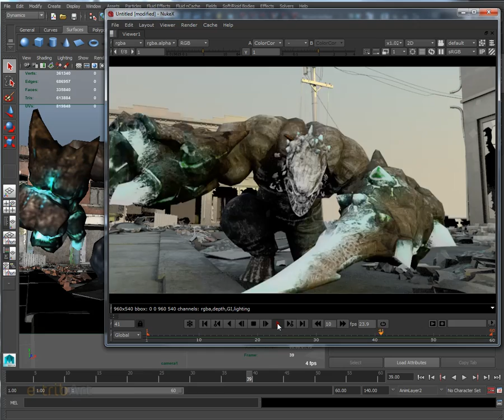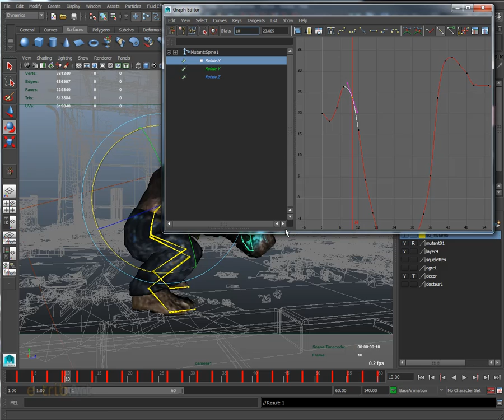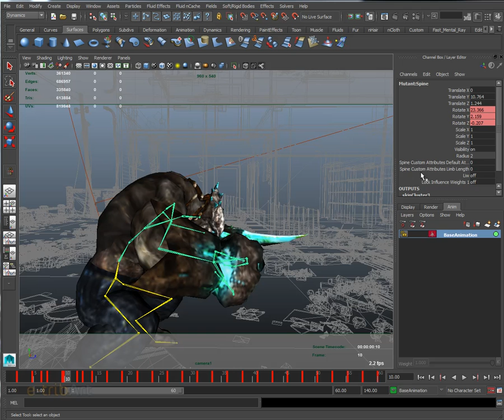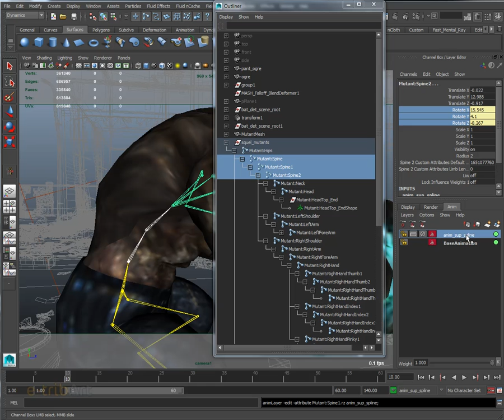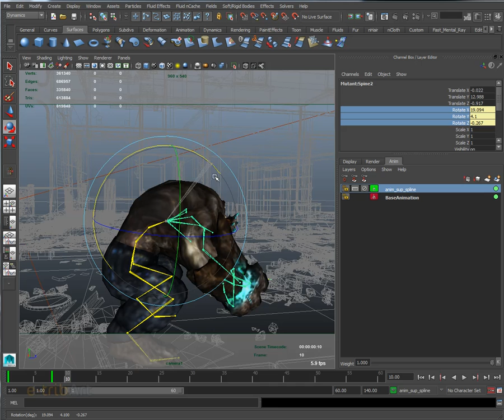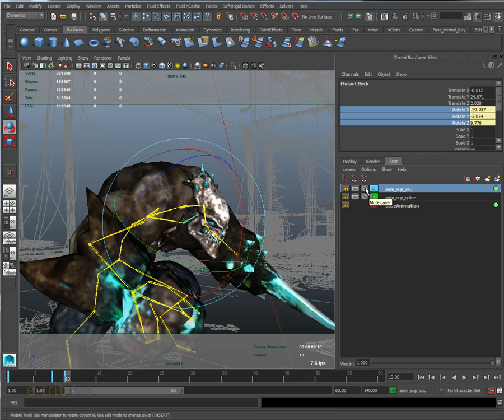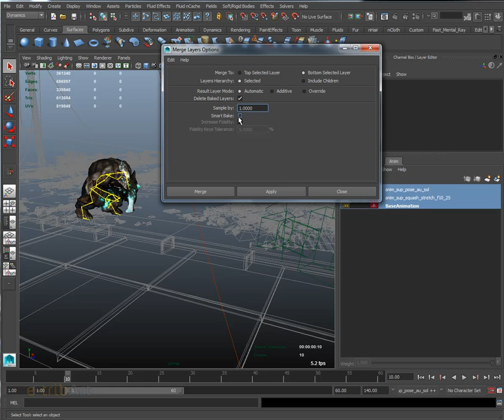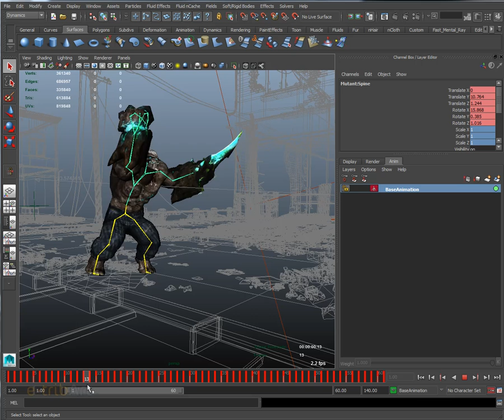Tuto du Jeudi - Squash & Stretch dans Maya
"Squash and Stretch" : Apprentissage des techniques d'animation sous Maya à travers les 12 principes d'animation.

Faites sauter le mutant !